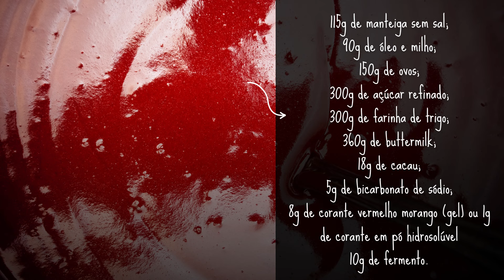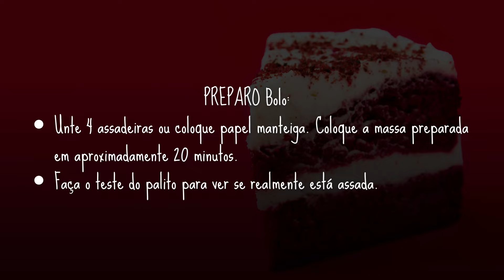Bolo de Massa Red Velvet Sou Doce - Receita Gratuita e Deliciosa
Bolo de Massa Red Velvet Sou Doce

Sou Doce Confeitaria Artesanal

Acesse o link da bio 👉🏼 para ter acesso a esta e mais receitas no livro digital "Receitas Simples" gratuitamente.

⚪️Bolos exclusivos em Buttercream
⚪️Encomendas de 7 a 15 dias de antecedência
⚪️Bolos de noiva Pernambucano
📍Recife / PE
Faça seu pedido aqui 👇🏽